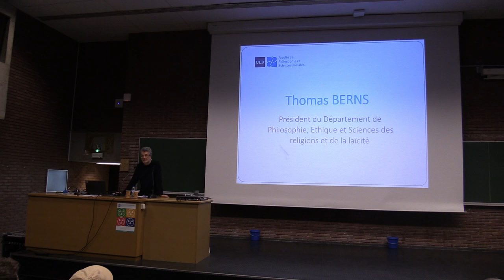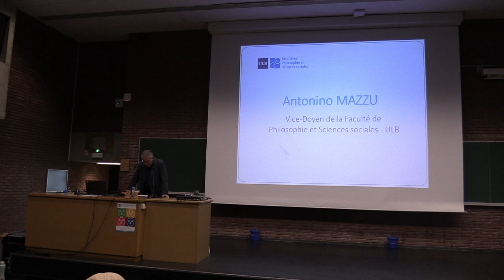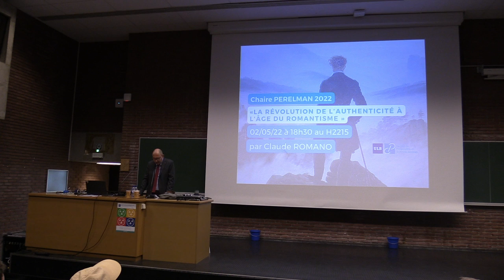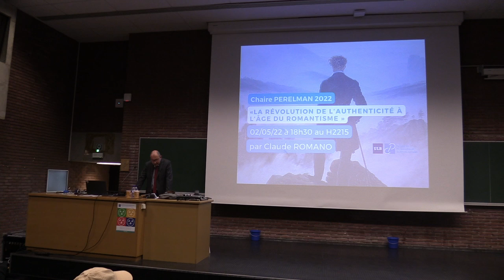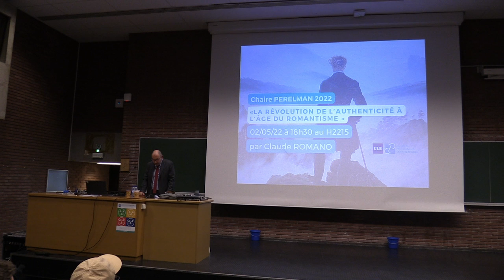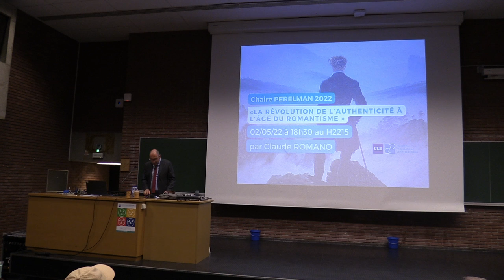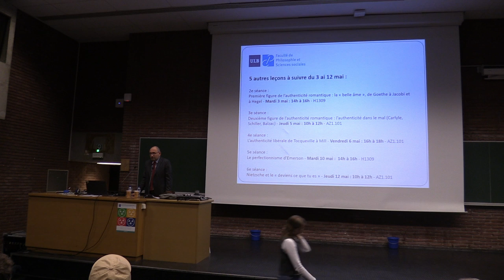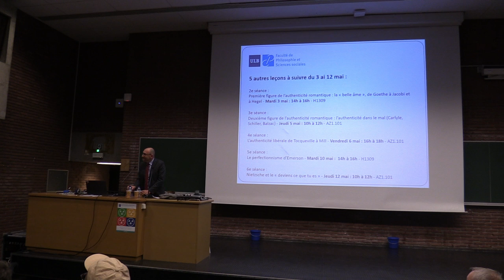Chaire Perelman 2022 : « La révolution de l’authenticité à l’âge du romantisme », Claude Romano